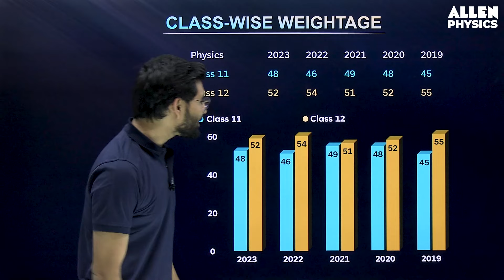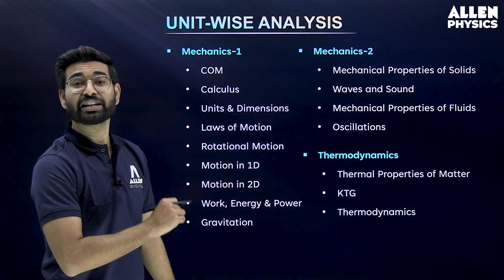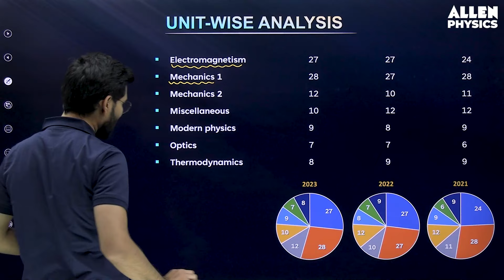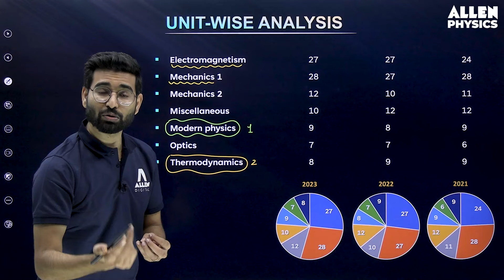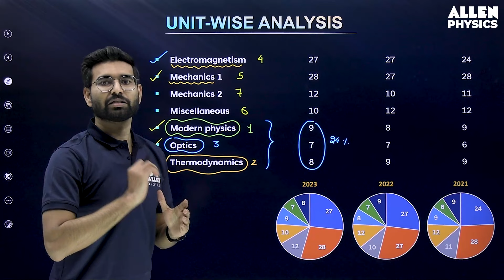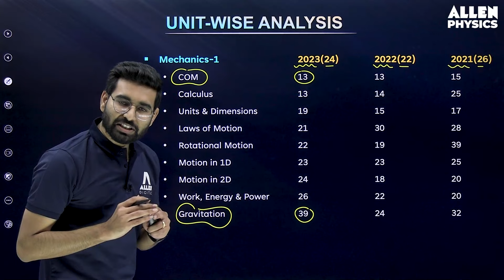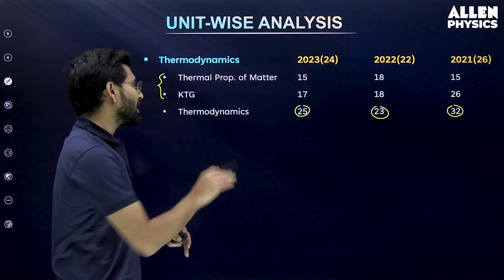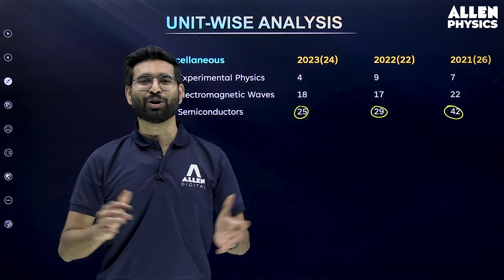Roadmap for JEE Main Session - 2 | Essential Physics Topics with Maximum Weightage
⭐ JEE aspirants, grab a pen & paper and get ready to jot it down because our expert faculty is here to guide you and unveil the most important topics of Physics that carry the maximum weightage in the JEE Main Exam. Watch this video and plan your preparations accordingly! 📚📖